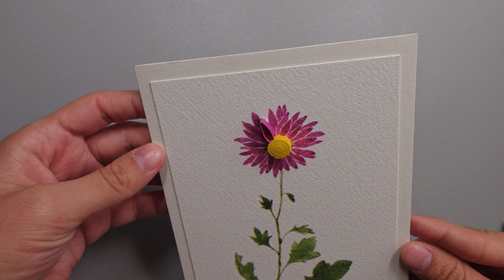Part 1 ❁ Quilling Chrysanthemum Flower - On Edge Method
My top tier patrons:
Carol Barton
Marianna Siposne
AH Peace
Penny Arnson
Trisha
Coljoe
Mary Tripp
Tippawan McGrane
Imelda Patricia Obregon Villa
Leticia
June Lage

If you like my tutorials, consider supporting my work by buying me a virtual coffee. :) It would mean a lot to me!

I recently hit the 60k milestone on my YouTube channel! And also thank you so much to every one of you who post such lovely comments and like my videos! Very encouraging! I really appreciate! It means a lot, thank you again!! :)

Materials used:
- QUILLING SLOTTED TOOL
- SCISSORS
- TWEEZERS
- GLUE: I used white glue from the brand BIC
- PLASTIC LID (to put the glue on it when I work)
- PAPER STRIPS: 5 mm width, 130 gsm weight (for the flowers and leaves) and 300 gsm for the stem of the flower. All of the 5mm paper strips were hand cut by me, but you can also buy precut paper strips. HERE IS AN ETSY SHOP THAT SELLS PAPER STRIPS
- QUILLING DOME RULER (to make oval shape)
- BASE CARD size: approx. 12x18.5 cm (I glued together 2 papers, each 300 gsm, to make the base sturdier for when I glue paper strips on top)
The flower itself is approx. 14 cm from top to bottom.

Intro (00:00)
Starting the work (00:17)
Final look (10:51)
Stay tuned for Part 2 (11:37)